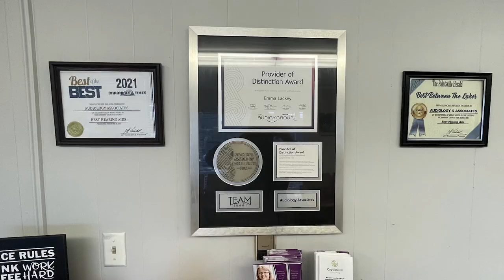SOAR is a Finalist in the Recompete Pilot Program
Shaping Our Appalachian Region (SOAR) has been selected as a finalist in the U.S. Economic Development Administration's Recompete Pilot Program.